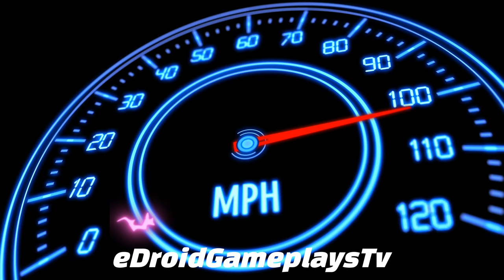3d Driving Class: Child School Tour 🙈! - Car Game Android Gameplay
Hello! Guys, 🙋‍♂️ In this video, I am playing 3d Driving Class: Child School Tour 🙈! - Car Game Android Gameplay) is one of the best and the most realistic 3D racing simulation games on Google Play. 3D Driving Class is set in a beautiful environment with realistic engines and car sounds. The controls are unique and intuitive. You will become a skilled driver if you drive the car the right way. You will experience the most realistic car driving feeling.